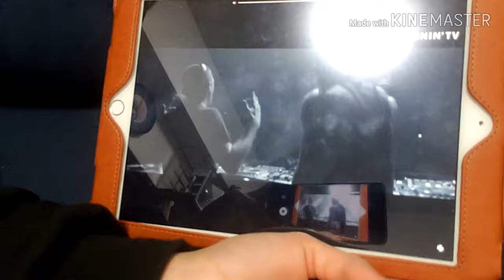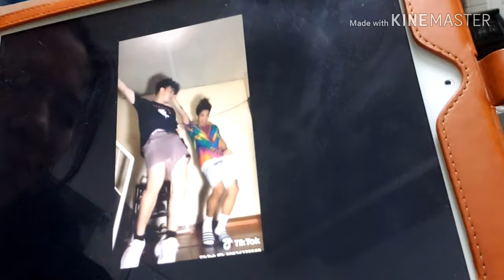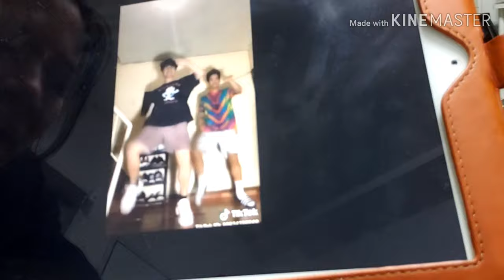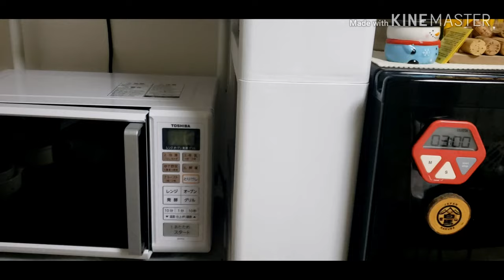DIY SHELF(from used bed frame & old shoe rack)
Don't stress about handling a drill or a big hammer, because these DIY shelf is so easy.